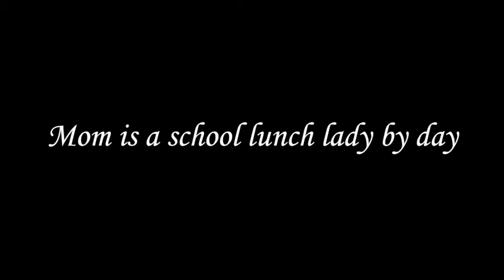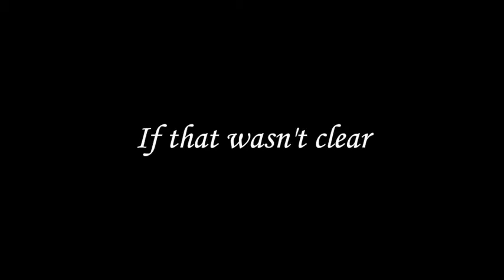Visiting World Vision Sponsored Child at School and Home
July 17, 2018 - Mom finishes off her trip in Tanzania by visiting Bahati, another child she has sponsored. She tours Bahati's school, then goes home with her for dinner with her family.